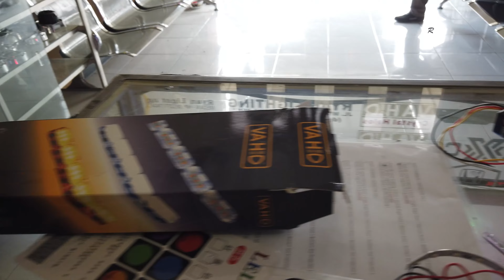2021 9 29 ALL NEW PAJERO SPORT RLG Medan DRL CRYSTAL WELCOME